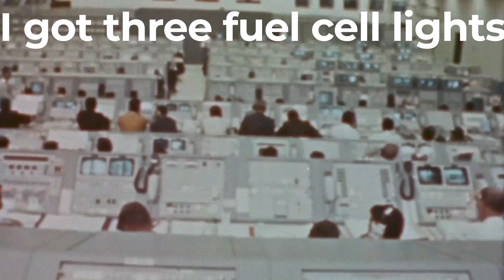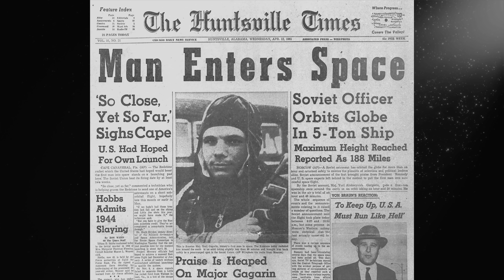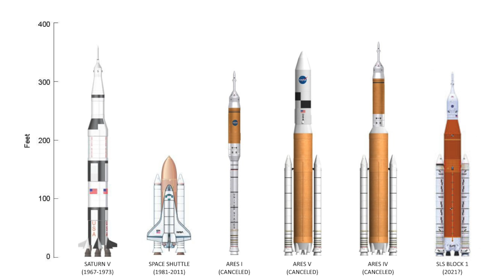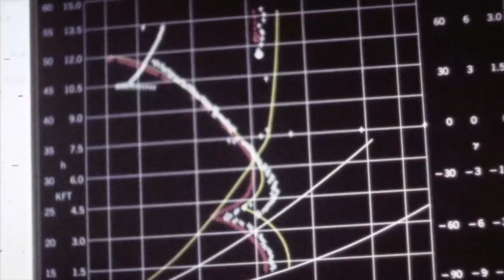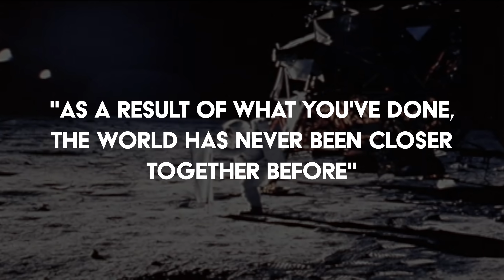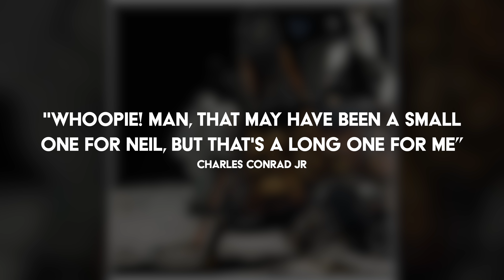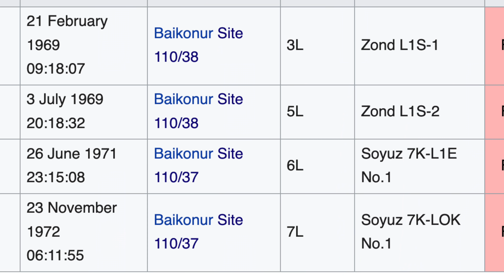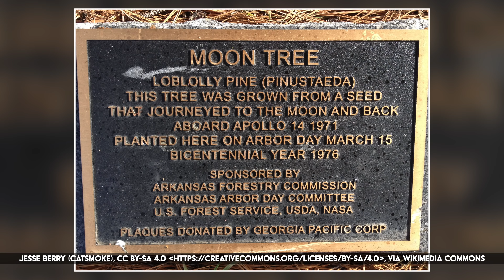Apollo 12: Struck By Lightning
- YouTube may suggest similar content to you in the future, allowing you to learn new things and be entertained at the same time.
- You’ll become part of the ElderFox community, where your comments are read and any feedback taken into account.
- You will control a part of the future of YouTube.

All this, is free. Let me know below if you clicked the button. :)

Credit: NASA/JPL-Caltech/MSSS/Cornell Univ./Arizona State Univ./SSI